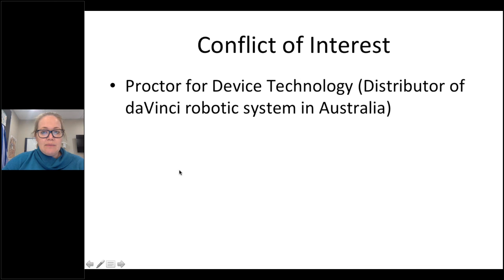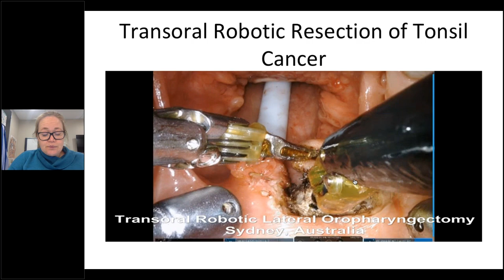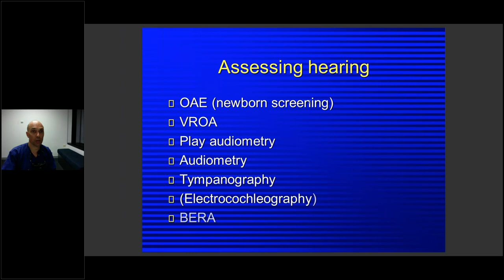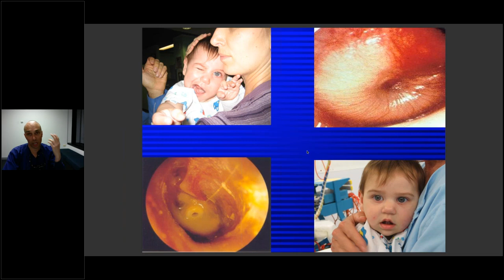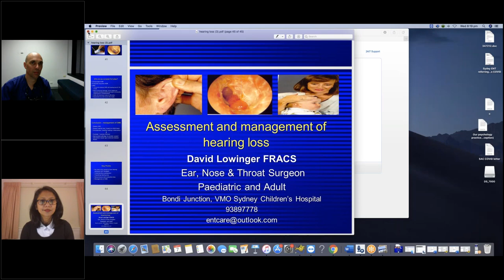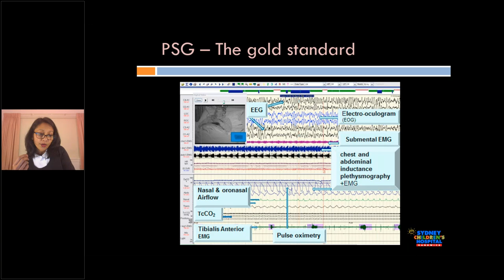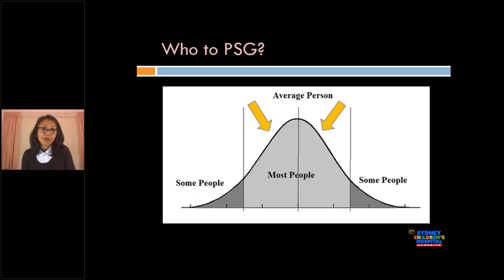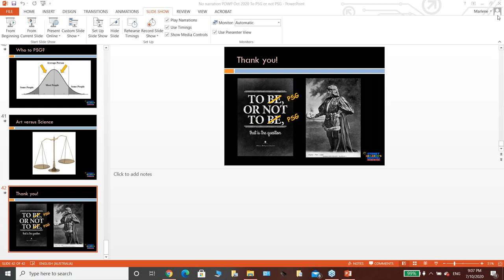WEBINAR: Getting ahead - Advancements in ENT care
Join us for this online session on Getting ahead: Advancements in ENT care from 7 October 2020.

Speakers:
Dr Julia Crawford - The impact of Human Papillomavirus (HPV) on oral health
A/Prof David Lowinger - Hearing loss in adults and children
Dr Marlene Soma - Paediatric snoring: To PSG or not to PSG?
Learning Outcomes

GPs will be able to:
- Identify the HPV subtype that most commonly causes cancer of the oropharynx
- Describe the most common presenting symptom of HPV-related cancer of the oropharynx.
- Signs of hearing loss in children
- Common causes of congenital hearing loss
- Options for adult hearing loss.
- Identify the complex factors that influence when to investigate paediatric sleep-disordered breathing
- Describe the range of management modalities available for paediatric snoring.